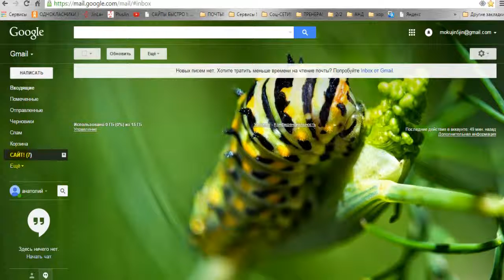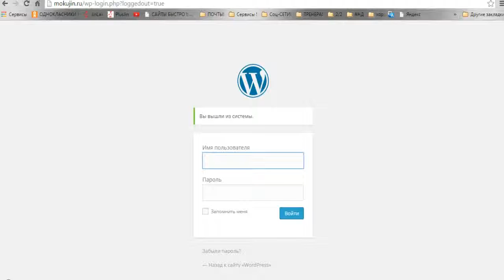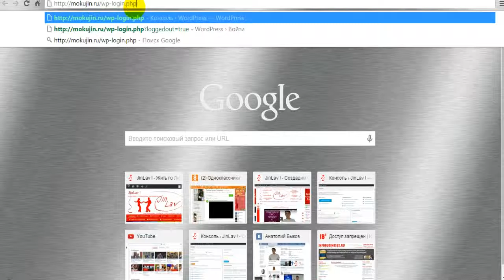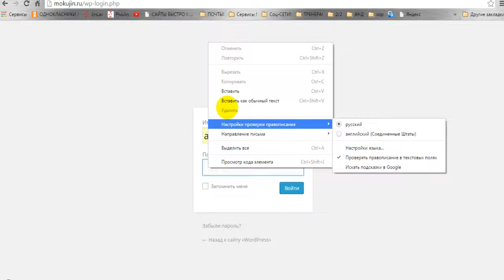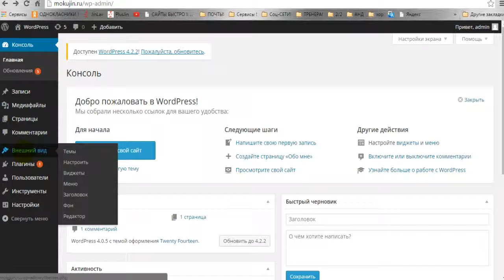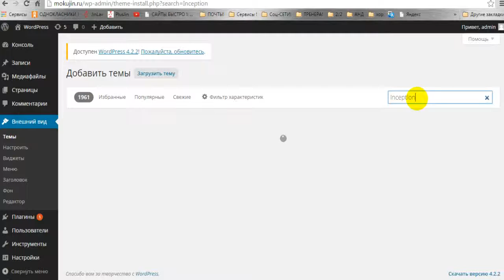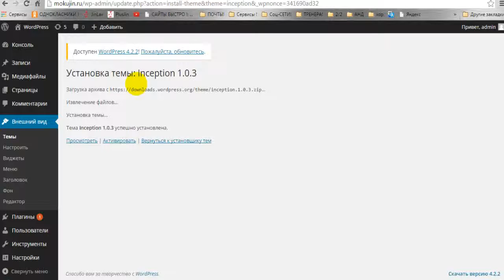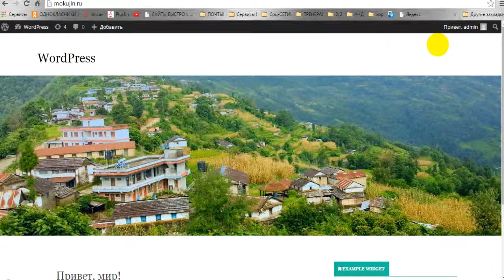Урок # 4 Вход на панель управления сайтом и установка Темы !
В этом видео я покажу как зайти в панель управления Своего сайта, и также мы установим новую тему на ваш сайт !